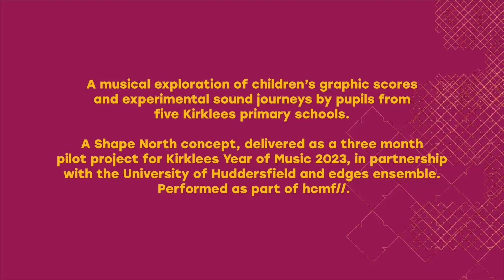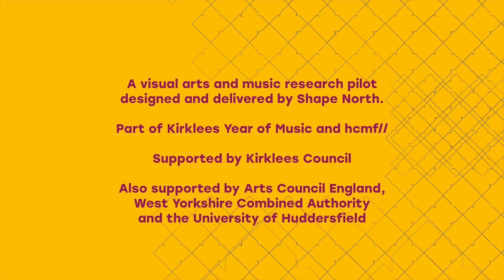Sound Waves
Sound Waves was a musical exploration of children’s graphic scores and experimental sound journeys by pupils from Kirklees primary schools,  resulting in an event at Huddersfield Town Hall that introduced a new generation to hcmf//, the UK’s largest international festival of new and experimental music.